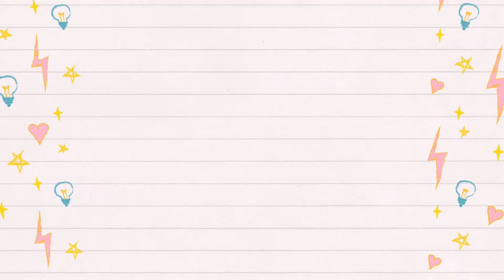TENTEI ME MAQUIAR NO CARRO andando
OOIEE!!

TUDO BOM?
Neste vídeo eu tento me maquiar no carro em movimento😱

😘BEIJINHOS😘